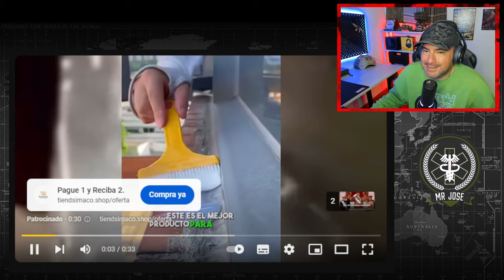ARRIBA ESPAÑA Militar ® Colombiano Reacciona DESFILE 12 de OCTUBRE / parte 2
▬▬▬▬▬▬💎DONACIONES💎▬▬▬▬▬▬